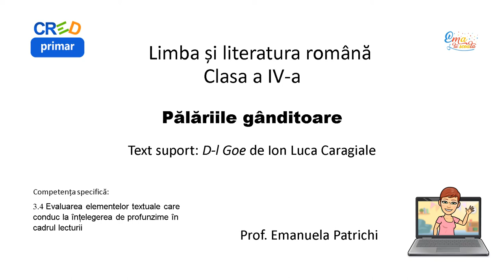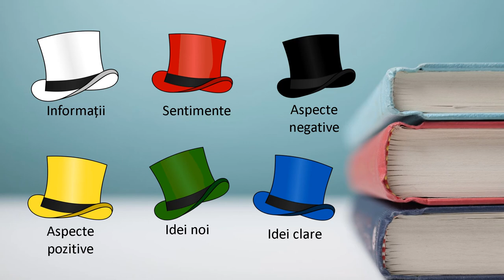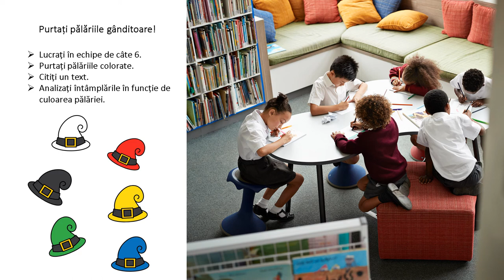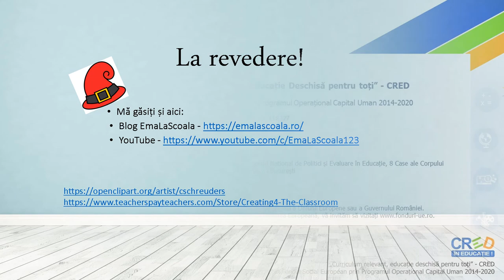Pălăriile gânditoare. Text suport: D-l Goe de Ion Luca Caragiale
Este propusă elevilor activitatea de lectură și de discuții. Se introduc cele 6 pălării gânditoare și se stabilește rolul fiecăreia.
Se recomandă citirea unui text și analiza sa. Sunt prezentate posibile răspunsuri pe marginea textului. Li se sugerează elevilor să lucreze în echipe de câte 6 și să aplice metoda de analiza unui alt text literar.